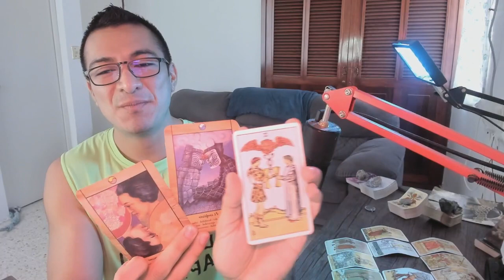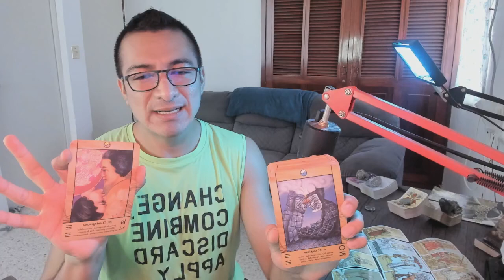CÁNCER! AHORA ELLOS APRENDEN LA LECCIÓN! ENERGÍA MAESTRA QUE INICIA DENTRO DE TI! OBSERVA Y FLUYE!